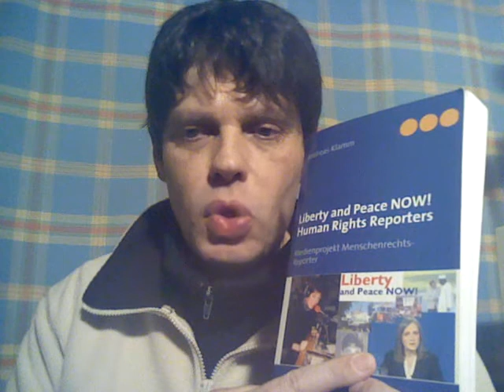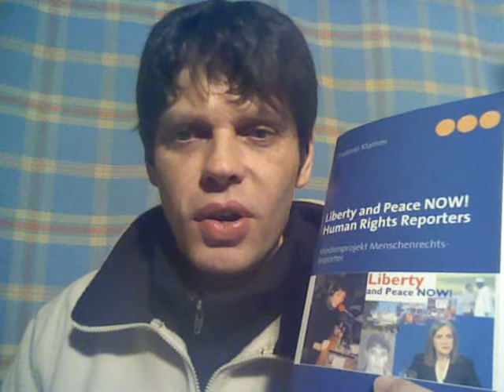Buch-Tour 2011 mit Andreas Klamm - Sabaot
Buch-Tour 2011 mi Anreas Klamm . Sabaot, französisch-deutscher Journalist, Rundfunk-Journalist und Autor von 9 veröffentlichten Büchern, Radio TV IBS Liberty,